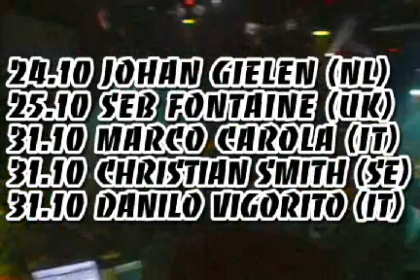2003 08 01 Infected Mushroom 1